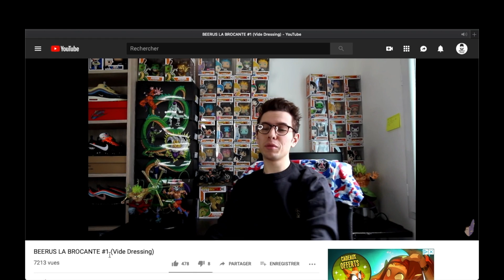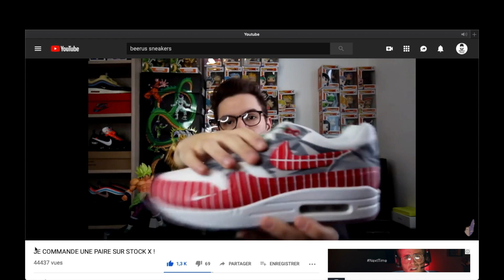MA WISHLIST POUR LE SNEAKERSEVENT !!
Yo la famille !! Suite à la nomination de mon poto Byjifi je vous propose ma wishlist pour le SNEAKERS EVENT !!

Merci!!

| Monsieur Franck |

Byjifi

Ma5xn

- UNBOXING -
- Canon G7X -
- IPHONE 7 PLUS
- MacBook Pro
- Imovie

(Free utilisation)

 - MINIATURE -

flo_rs_